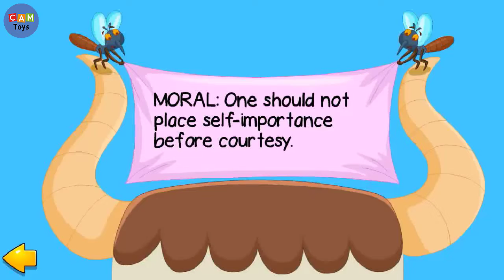The Gnat and The Bull Kids Story Tales